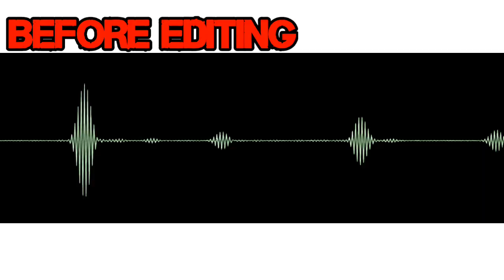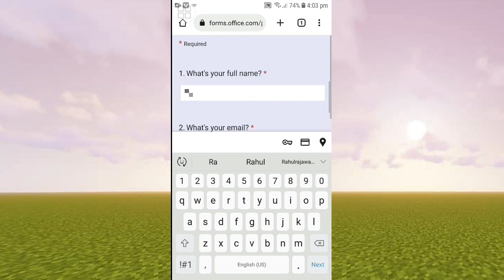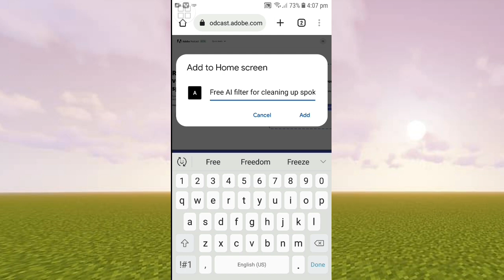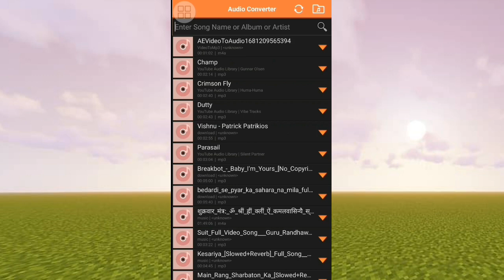Voice Editing || How To Edit Voice For Gaming Videos |Hindi|2023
Voice Editing || How To Edit Voice For Gaming Video |Hindi|2023||

Aaj Ki Video Me Apko Btauga Ki Aap Apni Voice Ko Edit Kaise Kar Sakte ho

Creator Of Mod - All Credits Goes To Their Respective Creators So Please If You Creator Of Any Mod Let Me Know I Will Definitely Respect You And Give You Full Credit As Per Your Choice
                                       👇BY👇
                       [{SHADOW GAMER MOG}]

         |World Tour Video Playlist Link|

                  |Minecraft Information|
Minecraft Version - 1.18
Minecraft I'D - SHADOWGAMER2966

            |New Survival Series Playlist Link|

            |Old Survival Series Playlist Link|

Voice Editing For YouTube Videos
Voice Editing Software
Voice Editing Background Music
Voice Editing In Mobile
Voice Editing KineMaster
Voice Ko Edit Kaise Kare Apne Phone Se
How To Change Voice In Gaming Video
How To Change Your Voice in Gaming Videos